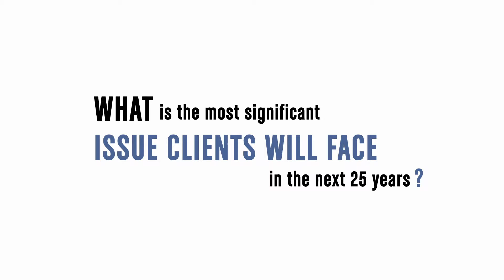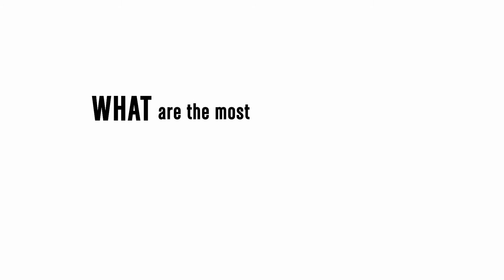Climate Change Issues Facing Clients and Environmental, Health & Safety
Kevin Holewinski discusses issues clients face related to climate change and how Jones Day's Environmental Health & Safety practice assists clients with compliance and litigation issues around the globe.